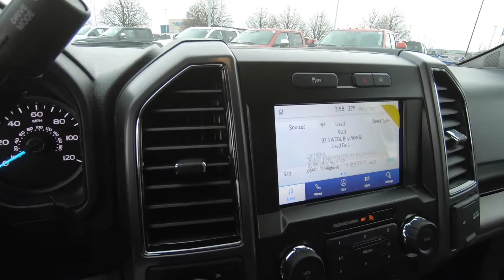2020 FORD F-150 XLT - New Truck For Sale - Columbus, OH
Please visit Ricart Ford to view this New OXFORD WHITE 2020 FORD F-150 XLT for sale near Columbus, Ohio.

Stock #: FTL3963

Description:
2020 FORD F-150 XLT
New 2020 Ford F-150 Truck is For Sale in Columbus, Ohio. This model has a 5.0L V8 engine, Automatic transmission, and is finished in Oxford White paint. Whatever questions you might have about this vehicle, you can be certain that our sales advisors can assist you every step of the way. On top of that, our financing experts are prepared to help you find the lease or finance option that is right for you. Find us at 4255 S Hamilton Road in Columbus, OH 43125, servicing customers throughout Central Ohio.